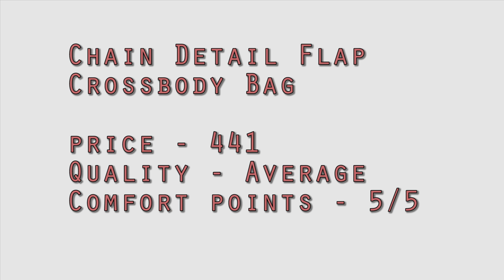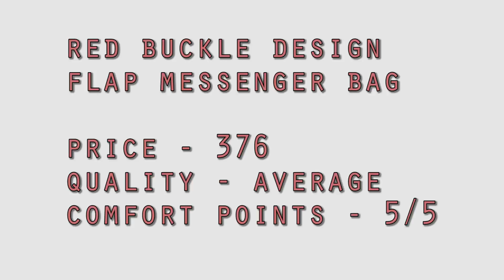ROMWE TRY ON HAUL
Hey guys!

Im back with another haul. You get COD with ROMWE  if your order crosses a certain amount, the things are pretty reasonable i wont say cheap because the quality varies from product to product so for the quality the prices are reasonable.